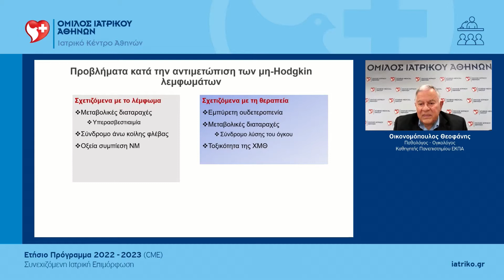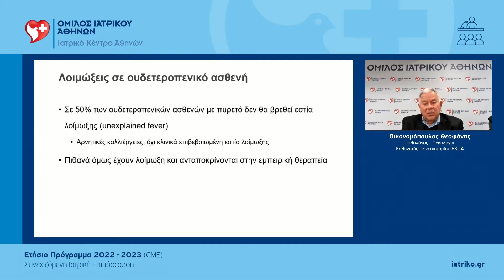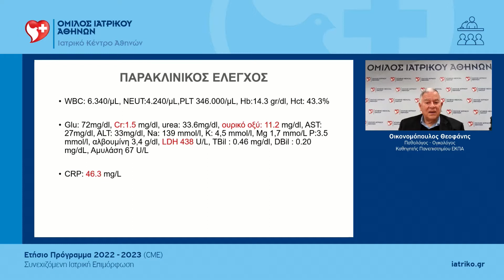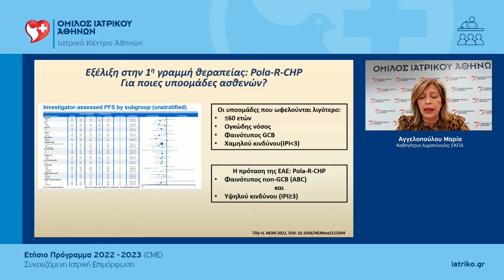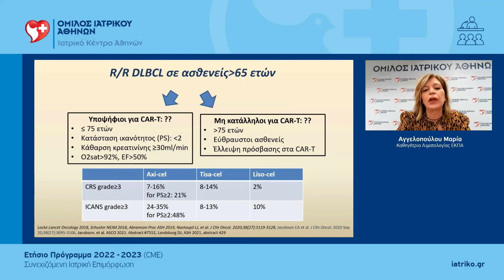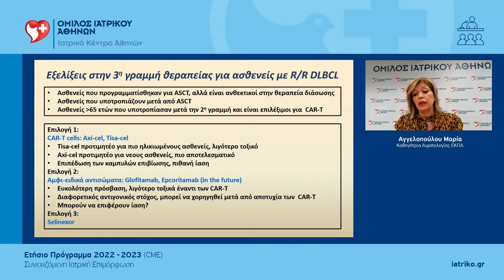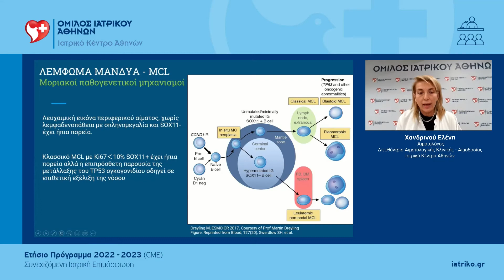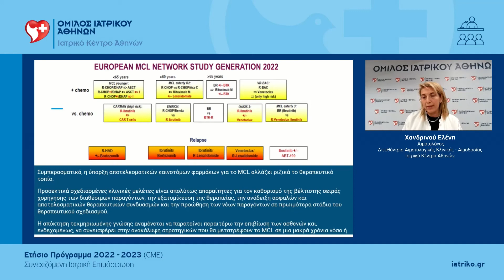Θεραπεία Λεμφωμάτων | Θ. Οικονομόπουλος, Μ. Αγγελοπούλου, Ε. Χανδρινού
Για τα προβλήματα στην αντιμετώπιση λεμφωμάτων μίλησε ο κ.Θεοφάνης Οικονομόπουλος, για τις νεότερες θεραπευτικές επιλογές στα επιθετικά Β λεμφώματα μίλησε η κυρία Μαρία Αγγελοπούλου και τέλος για τις νεότερα δεδομένα στα λεμφώματα μανδύα μίλησε η κ. Ελένη Χανδρινού, κατά τη διάρκεια του 8ου Ετήσιου Προγράμματος Συνεχιζόμενης Ιατρικής Επιμόρφωσης 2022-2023, που συντόνισε η κυρία Άννα Πηγαδίτου και διοργάνωσε το Ιατρικό Κέντρο Αθηνών.